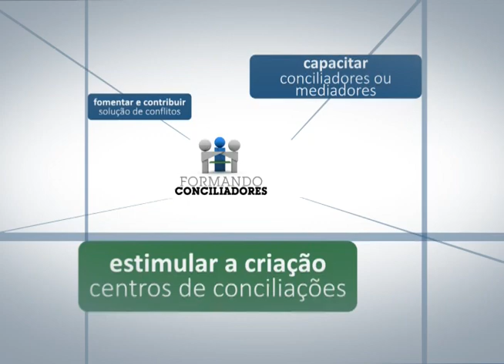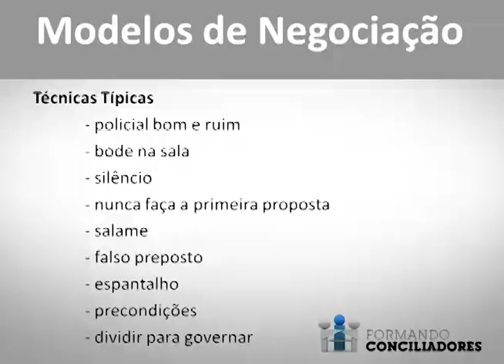CSJT lança curso "Formando Conciliadores"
Dividido em nove videoaulas, o curso aborda os fundamentos e a importância da solução autocompositiva, os modelos de negociação, as etapas de conciliação e mediação, técnicas e estratégias de negociação, além de noções de direito do trabalho, de cálculo trabalhista e de processo do trabalho. O curso também contempla redação de ata do acordo, ética da conciliação e mediação e as providências para instalação de centros judiciários de solução de conflitos e dinâmica das audiências de conciliação.

Até o fim do ano,  o curso também deve ser disponibilizado aos servidores e magistrados no ambiente de EAD do CSJT.